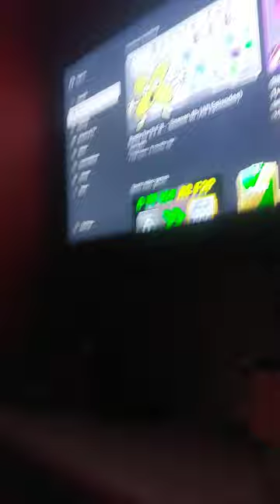30 marca 2024